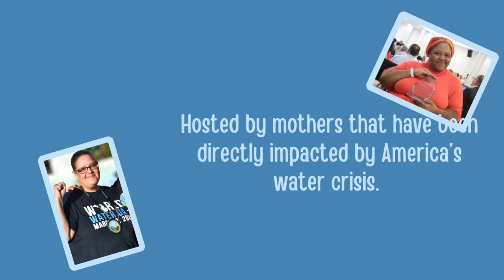Ruth Nyambura on the privatization of water in Kenya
Today the Water Wednesday Team is talking with Ruth Nyambura, Convenor of Ramani -The African Ecofeminist Collective about the push to privatize water in Kenya and why it is bad for the whole region. It is going to be a great show! Please tune in and share it!
Follow PWBC on Instagram! @peopleswaterdet